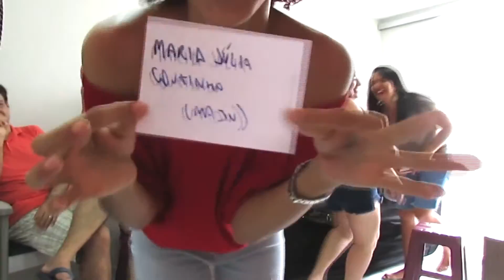VEDA 15: Desafio QUEM SOU EU? Feat. Migos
✖ INFO IMPORTANTES ✖

❤ Vida saudável, mundo digital (dicas preciosas para você, bloggers e youtuber), feminices, vida cristã... e mais um "MOI" de coisas.

✖ Tem o Snapchat : julinybarreto
✖ E o Periscope (sempre com bate papo sobre mundo digital): juhbarreto
✖ Ah e tem também a Fanpage:

❤Cê gostou do vídeo? Mesmo? Então não fecha sem antes dá o seu like.
❤ ❤ Quer fazer esse canal junto comigo? Tem sugestões ou dúvidas? Deixa um comentário!!! Vou adorar contar com sua MASTER participação.

Esse canal é parte do BLOGirls, a maior vitrine de bloggers e youtubers da Internet. Conheça e faça parte BLOGirls